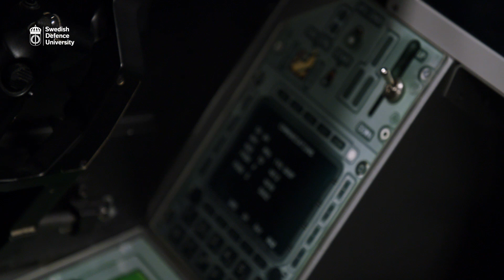Master's Programme: Defence and Security Systems Development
The Master´s Programme in Defence and Security Systems Development has few counterparts in Europe. It meets the needs of what is in part a new professional category of individuals who support communications between developers and users of defence and security systems. Open for application 15 March–15 April.